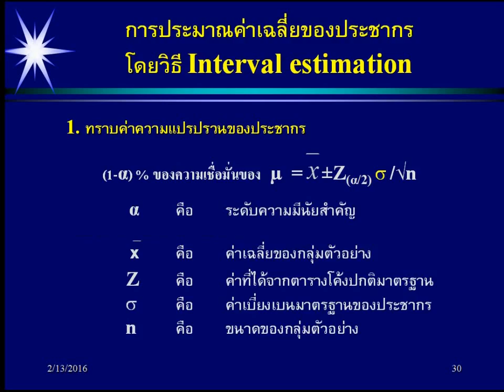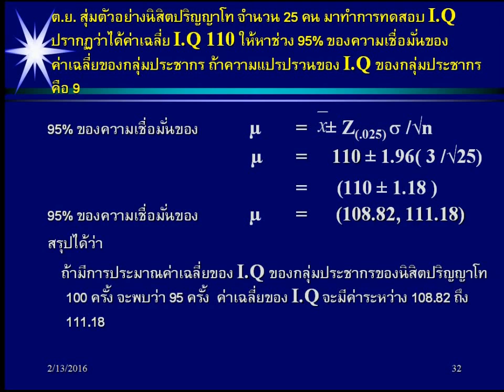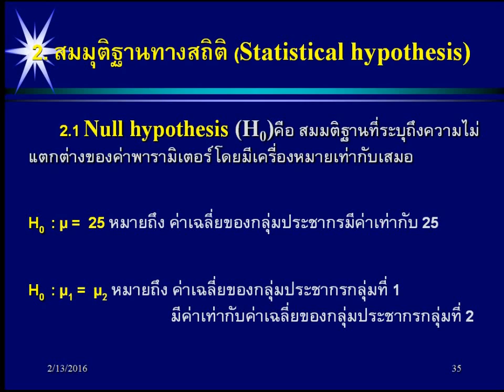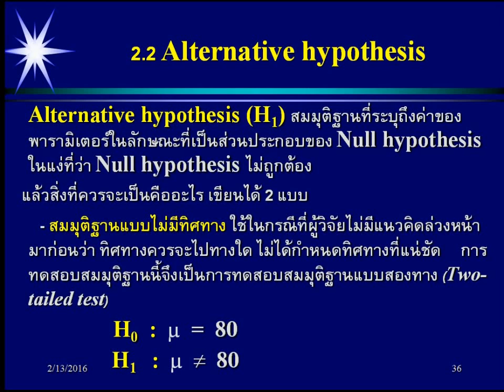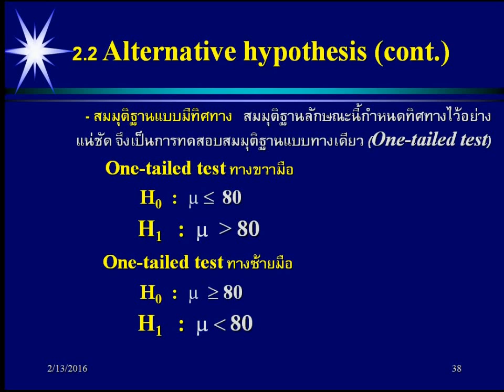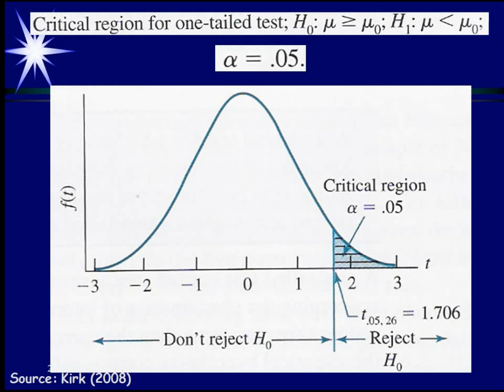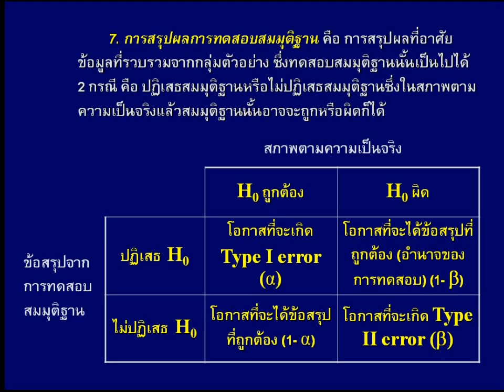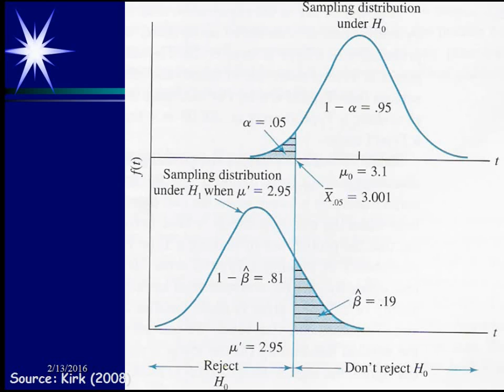สถิติ ป.เอก 693 ครั้งที่ 4 ส่วนที่ 4/5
เนื้อหา The Basics of Inferential Statistics
บรรยายโดย อาจารย์ ดร.สิรีรัตน์ เชษฐสุมน
เผยแพร่โดย ดร.ฐณัฐ วงศ์สายเชื้อ